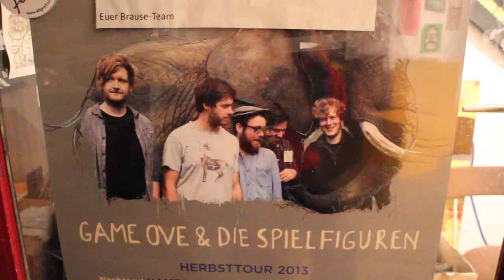CCTV feat. GAME OVE & DIE SPIELFIGUREN "Der treue Begleiter"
triggerfish.de präsentiert CCTV feat GAME OVE & DIE SPIELFIGUREN - "Der treue Begleiter" in der Brause in Düsseldorf